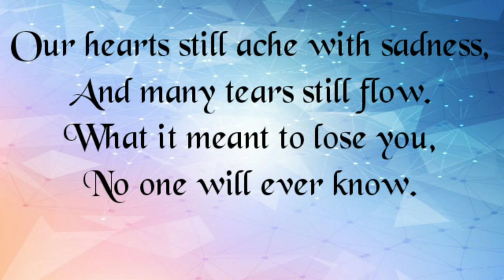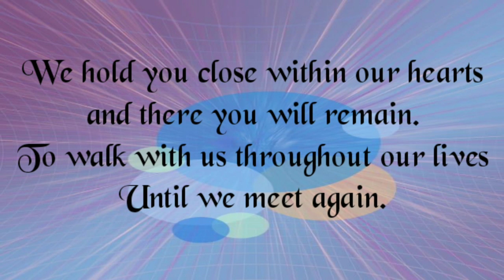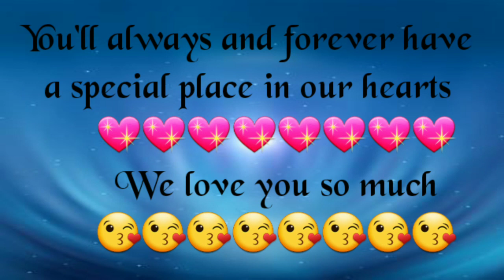Charmagne Montejo Garcia || January 10, 2005 - May 18, 2021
The most painful goodbyes are the ones that are never said and never explained.
   You're no longer by our side, but you'll always be in our hearts forever